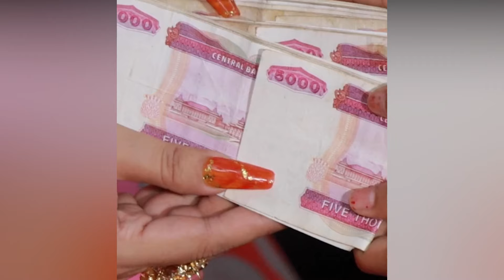ဂျမ်းတောကို အဆက်အသွယ်မလုပ်တော့ဘူးဆိုတဲ့ မမဆောင်း (Daily News Of Myanmar)